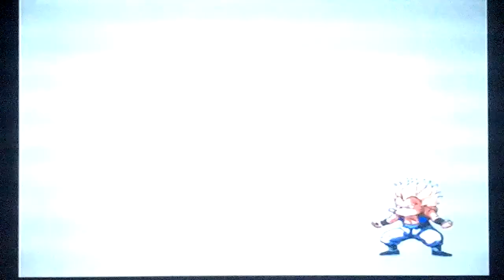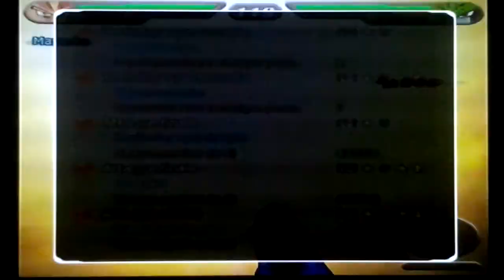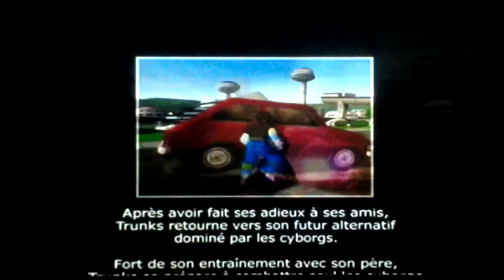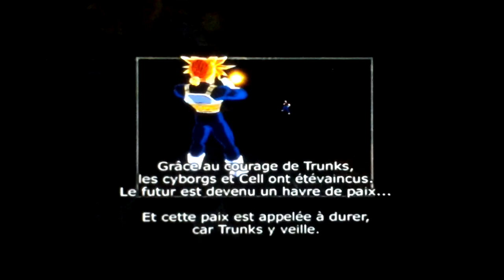Dragon Ball Z Budokai Tenkaichi let's play #9